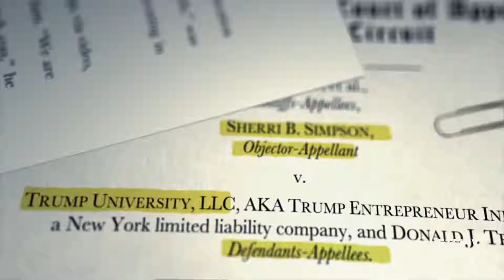Dirty Money HD Netflix